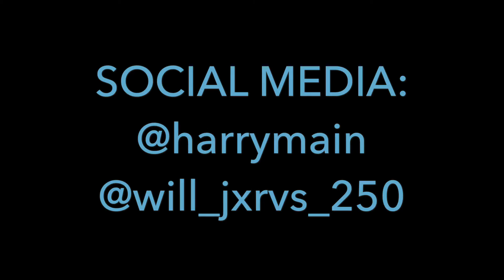Harry Main 2K16 edit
Editing software:
Splice by GoPro
Download free (Apple & Android)